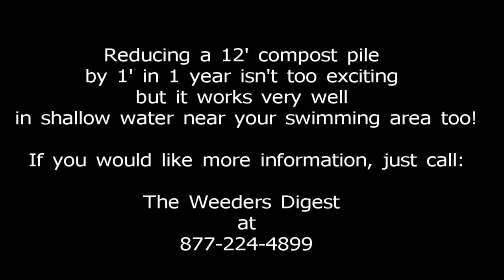LAKE MUCK an effective way to measure and reduce it